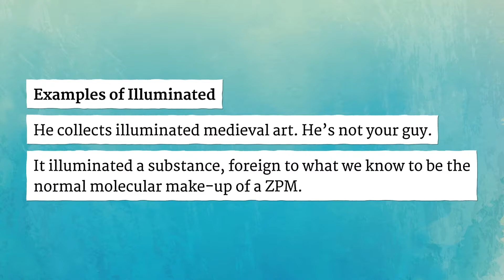ILLUMINATED pronunciation • How to pronounce ILLUMINATED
How to say Illuminated in British English and American English?